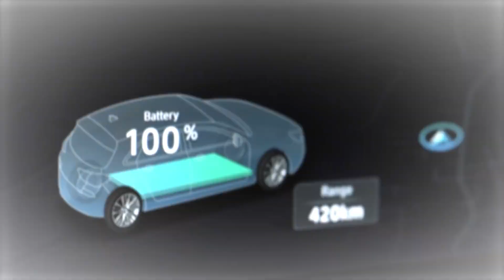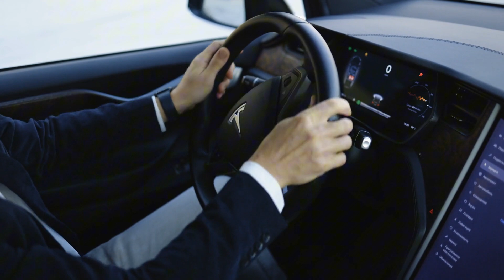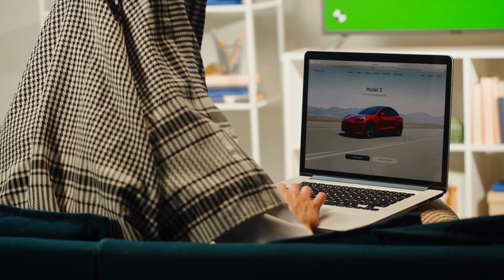BYD CEO Announces New All Solid State Batteries